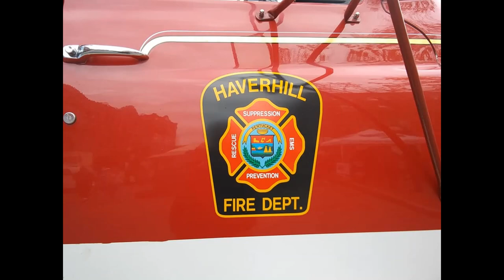TRIBUTE VIDEO FOR HAVERHILL FD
HAVERHILL MA TRIBUTE VIDEO FOR THE MEN AND WOMEN FOR PROTECT THE CITY OF HAVERHILL THANK YOU HAVERHILL MA FOR ALL YOU DO